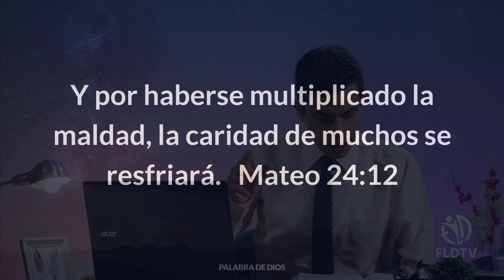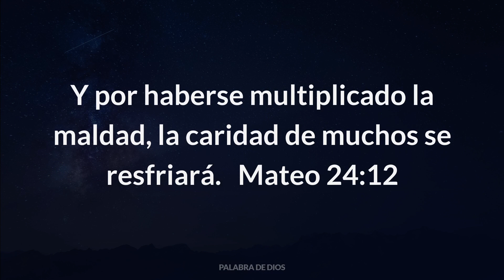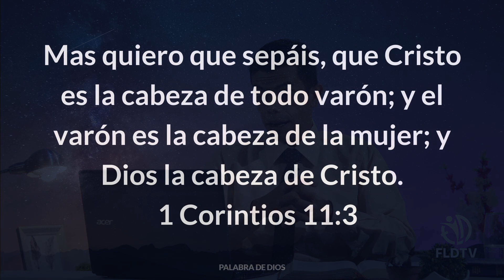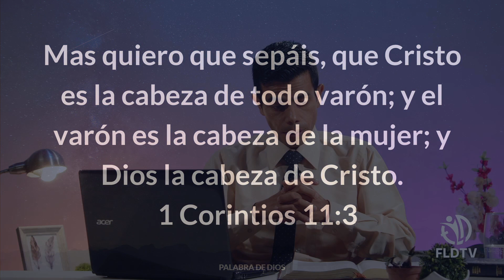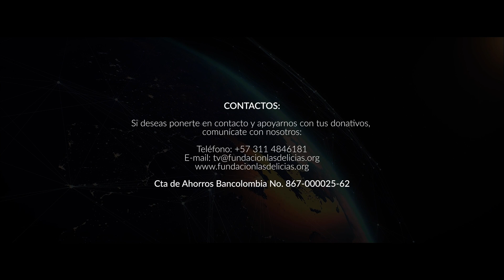ATENTADOS contra el DÍA DE REPOSO| Edwin Celis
En los tiempos finales hemos visto como Satanás en su plan de destrucción, ideó una plataforma que ha ido ejecutando paso a paso para acabar con la creación de Dios. Así que junto a Edwin Celis nos disponemos a estudiar cada uno de estos puntos contra los que Satanás ha ido atentando.